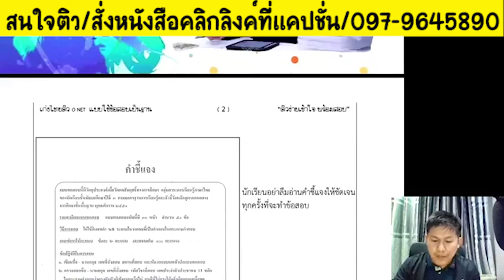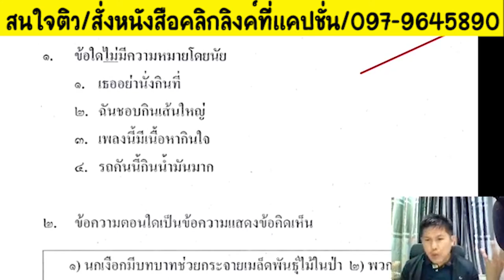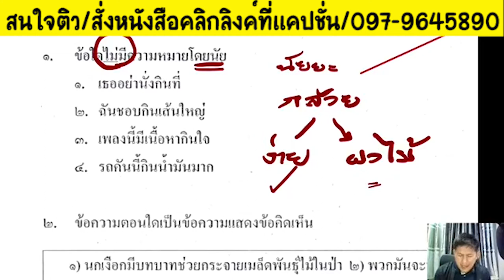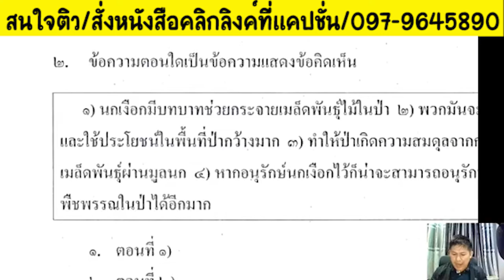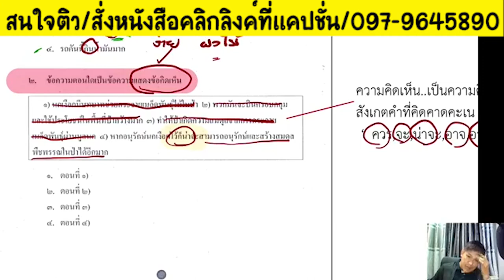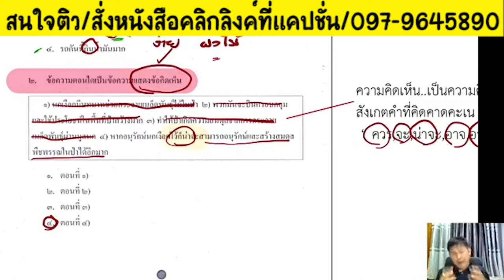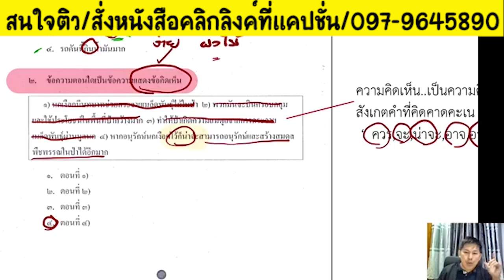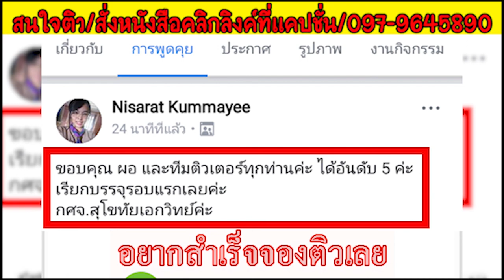📌ติวภาษาไทย ภาค ก เทคนิคเพียบ รับรองสอบติด